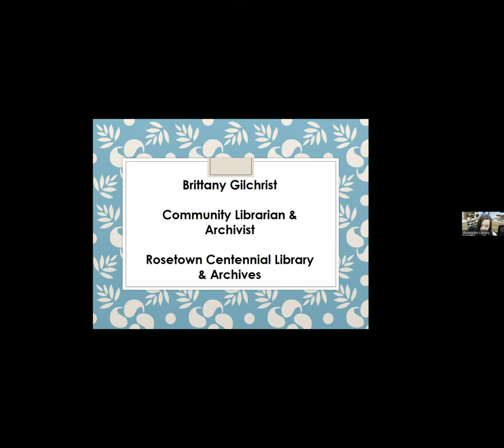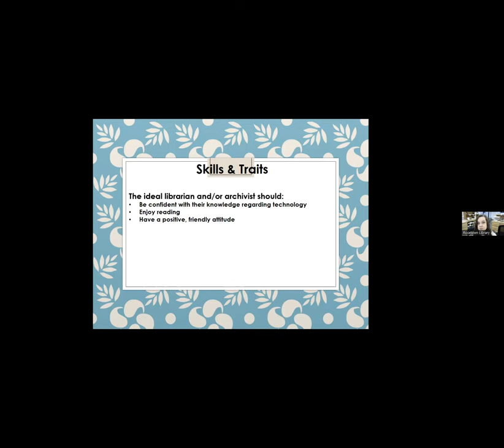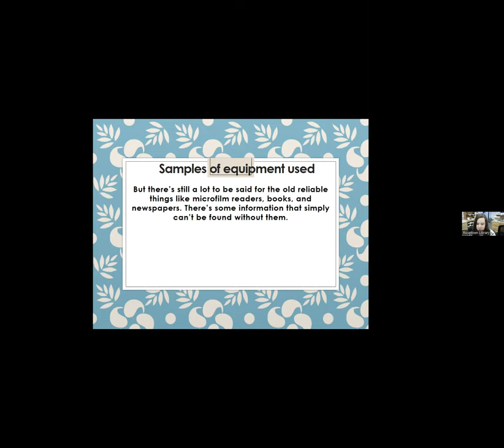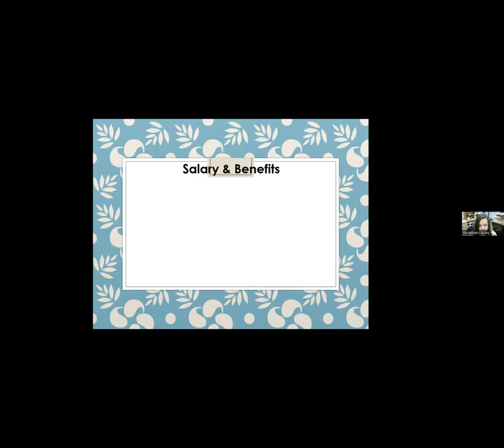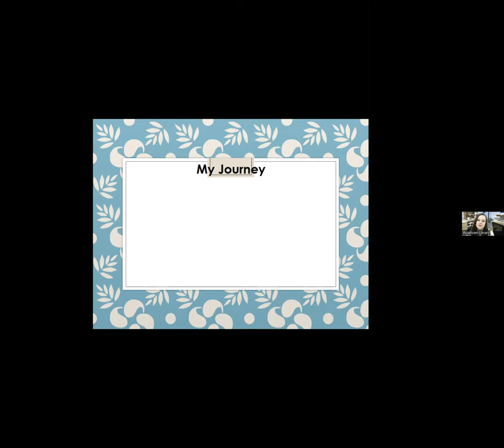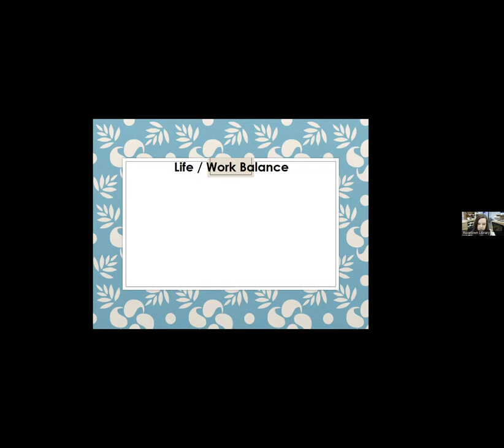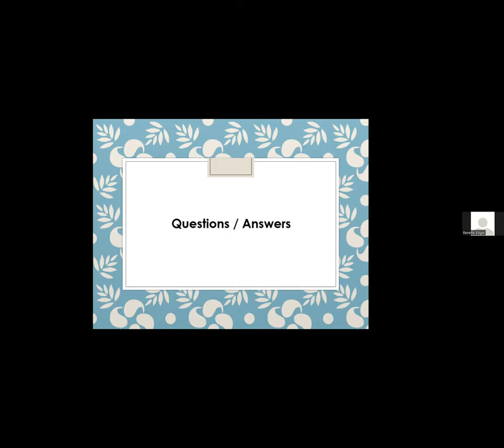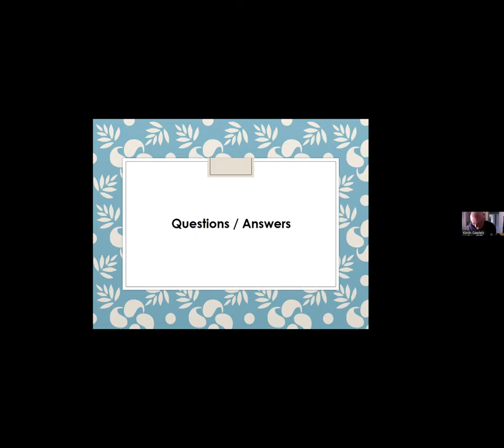5.9 Librarian / Archivist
Join Brittany Gilchrist as she tells us about her educational background that led to this occupation and what her job is all about.